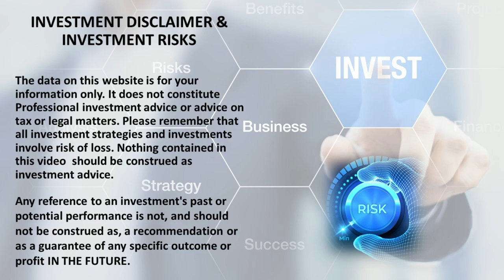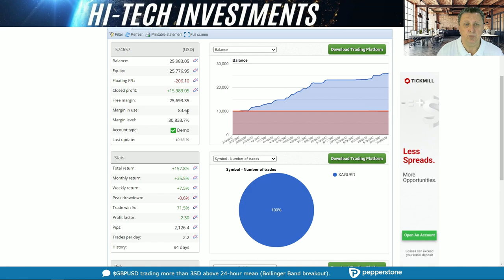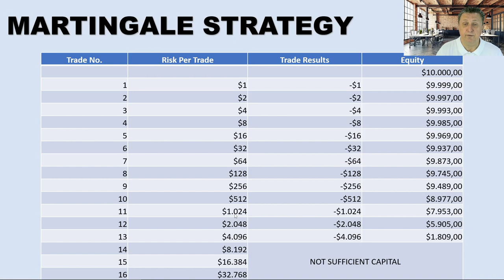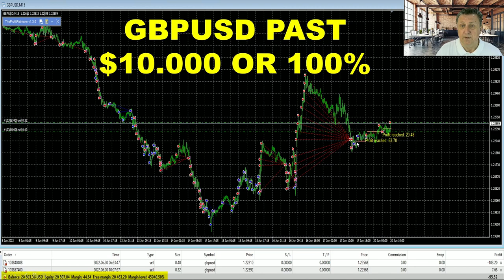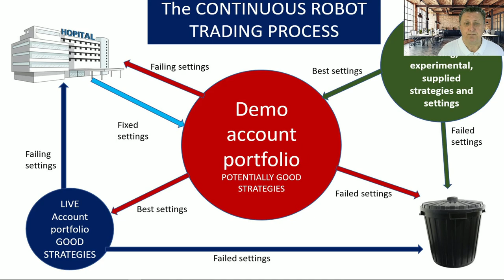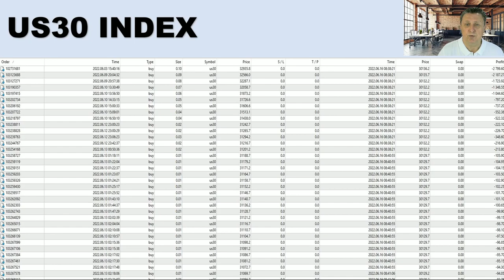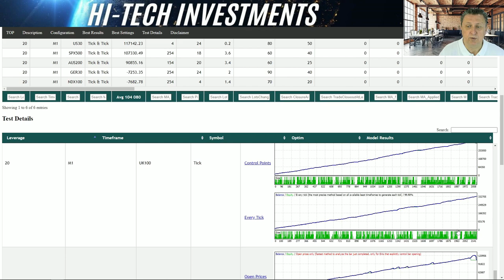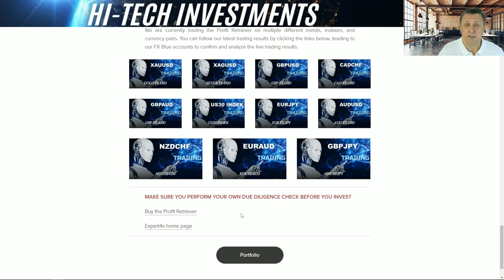PROFIT RETRIEVER LIVE TRADING 🔥 JUNE REVIEW 💥 OVER $50,000 MADE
Chapters:
0:00:00 INTRO
6:25 PROFIT RETRIEVER RESULTS (SILVER XAGUSD)
16:27 STRATEGY BEHIND THE PR
24:09 PROFIT RETRIEVER RESULTS (GBPUSD)
32:31 TRADING PROCESS USED
42:00 WHERE TO FIND HELP
50:52 HOW TO MAXIMISE YOUR PROFIT
58:04 OUTRO

This is a 3-month review of the Profit retriever EA/robot from Expert4X. We take a closer look at the trading we have performed with the EA/robot for the past 3 months, showing you the trading results and the strategy behind the Profit Retriever. We also cover the trading process we use in order to maximize profit.

We trade with the Expert4X Profit Retriever and updated our website with the latest information on the trading robot to show you our live trading presented through the FX Blue web-based service. The Profit Retriever EA or robot is developed by the Australian company Expert4X. We trade this robot on different types of metal, index, and currency pairs such as Gold vs USD, Index US30, GBP vs USD.